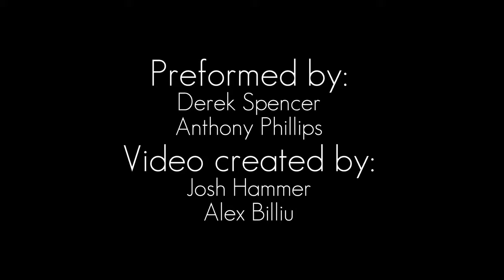Christian Rap - Derek A Spencer - "Keep On" feat. Anthony Phillips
Follow Derek